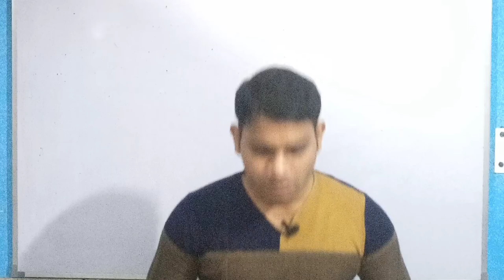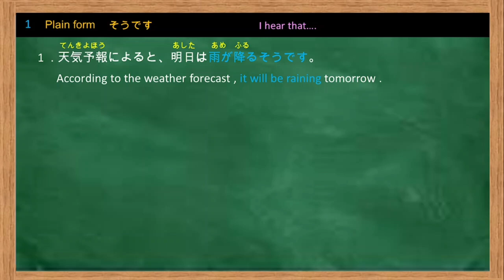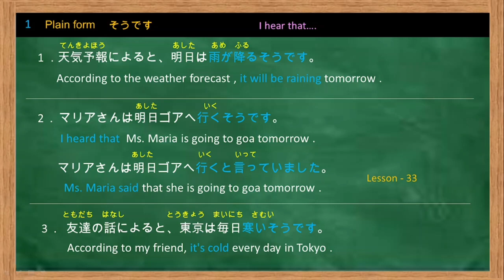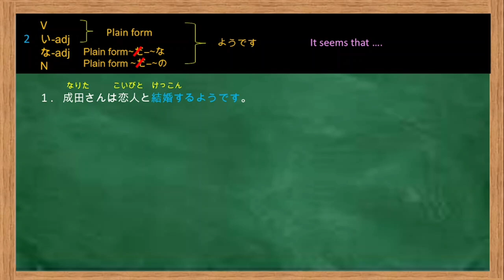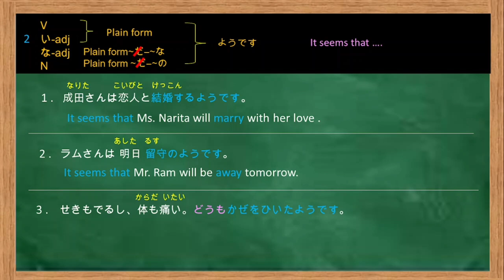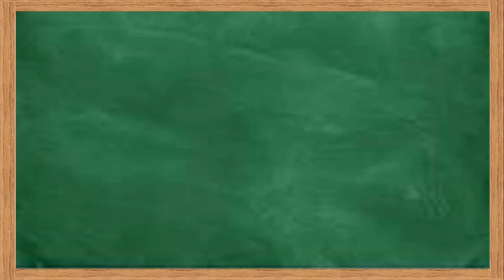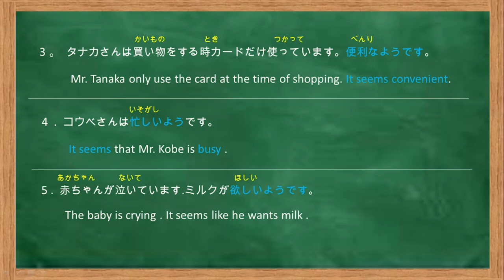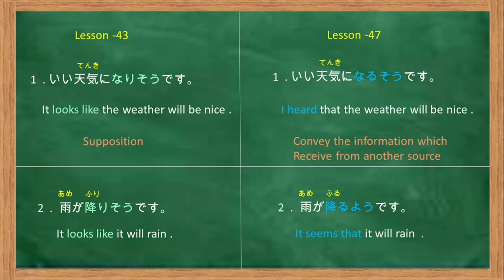Minna no nihongo chpater 47 |Lesson 47 minna no nihongo | japanese grammar | JLPT n4 course .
1. Sou desu  pattern  .
2.You desu pattern 。
3. Ga pattern   .
4.Difference between sashiagemasu ,yarimasu,agemasu pattern.
5. Temo pattern.
6. difference between itdakimasu and moraimasu pattern .
7.kudasaimasu pattern .
8. kudasaimasenka pattern .
9. difference between kudasaimasenka and itadakemasenka pattern .

Minna no nihongo lesson 47 vocabulary | Lesson 47 vocabulary | Minna no nihongo lesson 47 renshuu b answers | Minna no nihongo lesson 47 mondai answers | N5 lesson 47 grammar | Minna no nihongo lesson 47 | Minna no nihongo lesson 47 vocabulary | What is jlpt exam | Jlpt exam in india | Jlpt 2023 live result | Jlpt 2023 exam answer | Jlpt kya hota hai | Jlpt certificate | Jlpt exam form | Jlpt test indian army | Jlpt n5 syllabus | Jlpt preparation | Jlpt n5 exam pattern tamil | French language career

Please follow me on other social media .